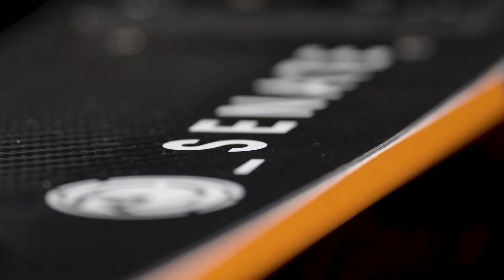Radar Senate Alloy Water Ski Carbon Fiber 2019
The 2019 Radar Senate Alloy Water Ski is stable but fast and an absolute blast to ride while you are ripping open water turns. Ski 26-34 MPH. Ronix's most popular ski, the Alloy Senate utilizes a polyurethane core with paulownia wood stringers wrapped in carbon fiber. This beauty of a ski is stable but fast and an absolute blast to ride whether you’re ripping open water turns or getting into some course action. Ski the Alloy Senate from 26-34 MPH and enjoy the ride. Made with 100% Carbon Fiber - Consistent flex every time
Water Ski World™ is the largest waterski equipment shop in the Sacramento area.

We have discount water skis for sale, wakeboards, wake surfers, towable tubes, kneeboards, life jackets, waterski gloves, boating accessories, towers, fatsacs, Boats, and Boating Accessories.

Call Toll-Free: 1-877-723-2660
Address: West Coast Boat Center, 4371 Granite Drive, Rocklin, CA 95677